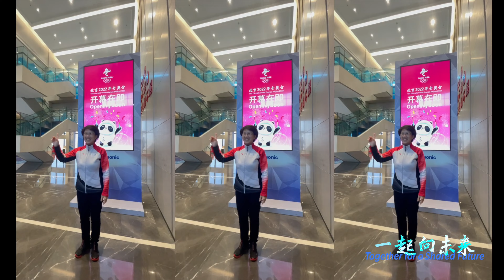Gesture Dance: Together for a Shared Future ~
Gesture dance is coming! Guo Xiaomei, a CUC graduate joined it~💃 Let’s see the performance!